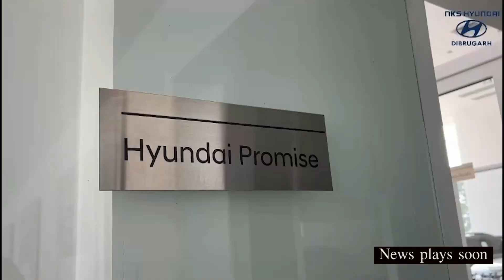কচুৱাৰ ৰজাগাঁৱৰ দক্ষিণ জাৰবাগানত ভয়ংকৰ অগ্নিকাণ্ডৰ ঘটনা